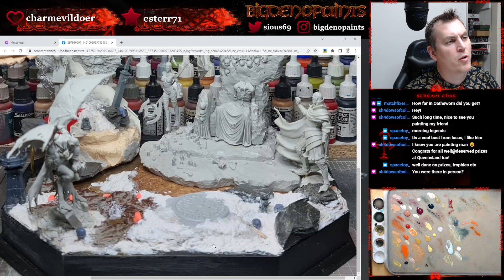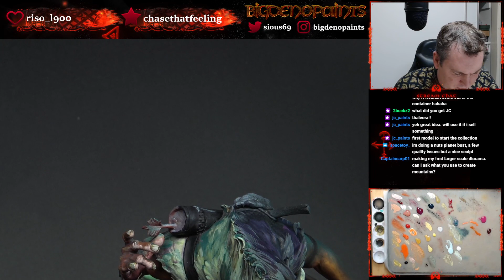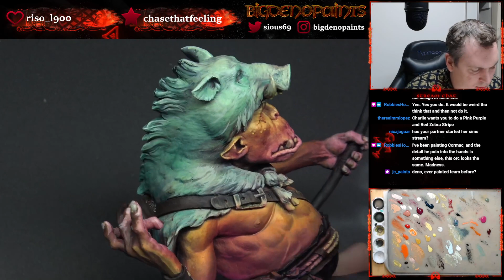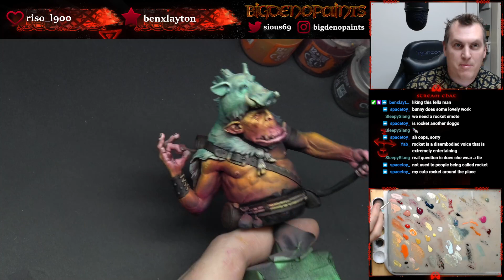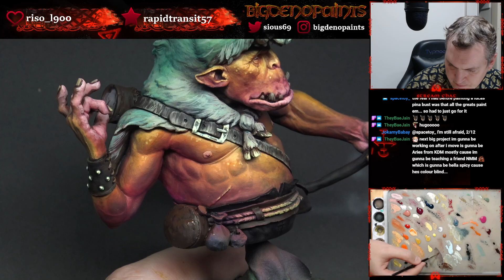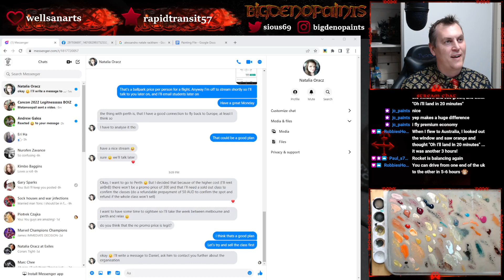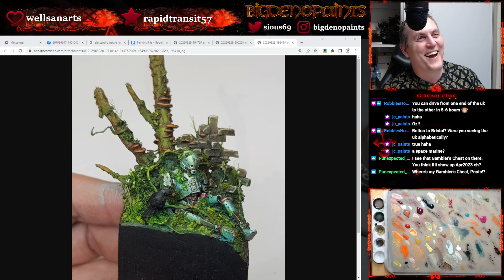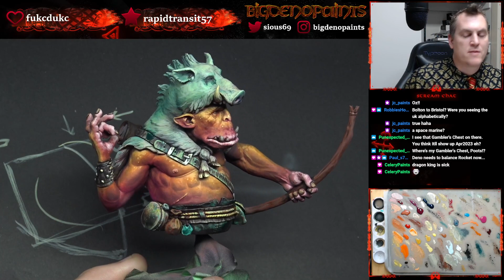Spira Monday - 29th August